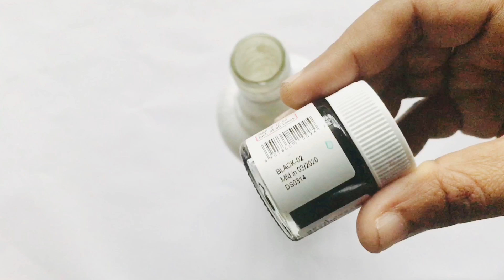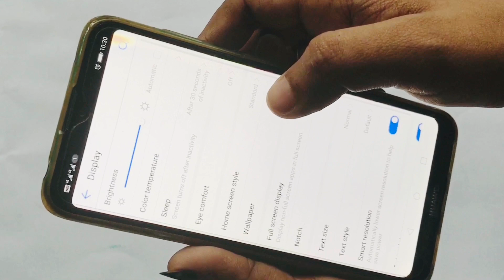How To Draw Lord Ganesha On Bottle/Picture Tracing From Mobile Without PrintOut/Easy Picture Tracing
Hi all,

          Today am gonna show you how to trace an image on bottle without a print out.Hope this video will be useful to all.